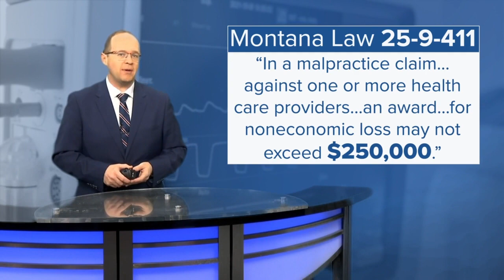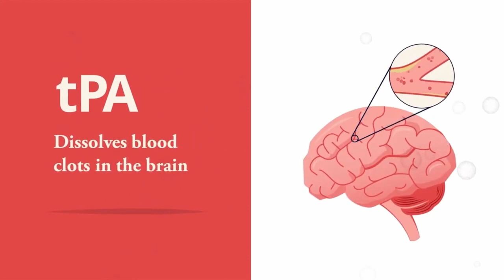Will Montana’s largest medical malpractice verdict be capped?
The future of the medical malpractice industry in currently in a judge's hands as he decides on the constitutionality of Montana's medical malpractice cap law.